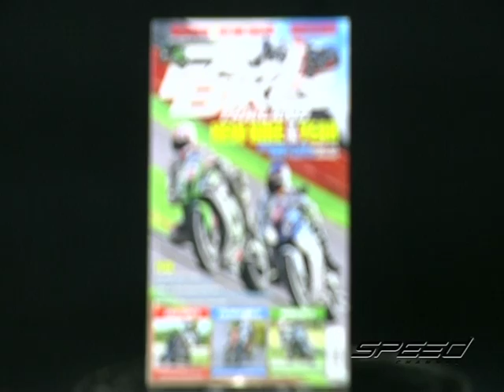Speed Rider OA 14 02 2017 B4